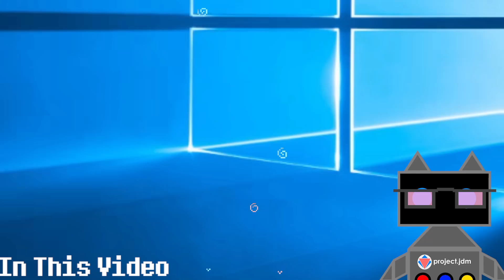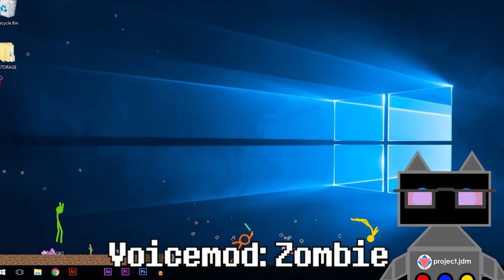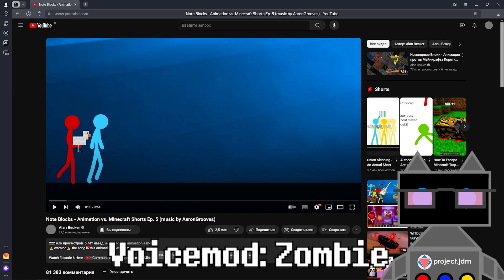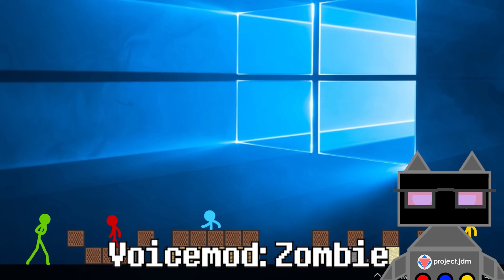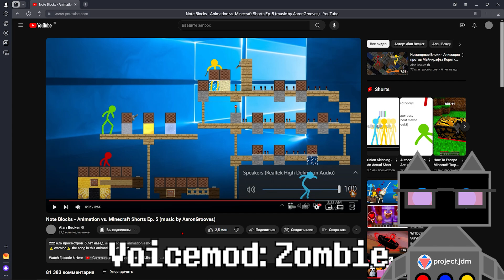BLUE VS PIG ► Animation VS Minecraft Ep. 4-5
★ My video screen 2560x1440 on monitor.